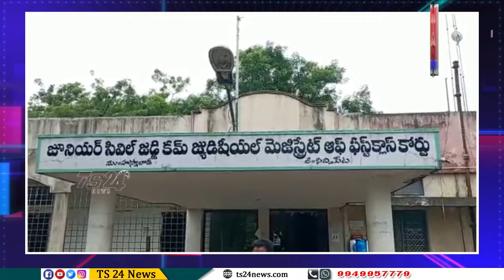మల్లారెడ్డి దారుణ హత్యను ఖండిస్తూ హుస్నాబాద్ బార్ ఆసోసియేషన్ ఆధ్వర్యంలో న్యాయవాదులు నిరసన|TS24 News